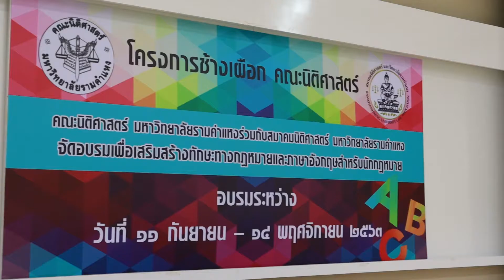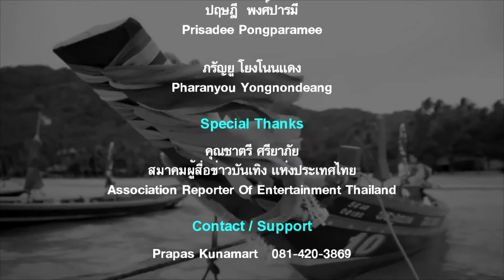สมาคมนิติศาสตร์ราม เปิดโครงการช้างเผือก Asia Morning ช่อง IPM 43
ผู้ช่วยศาสตราจารย์วุฒิศักดิ์ ลาภเจริญทรัพย์ ประธานกรรมการส่งเสริมกิจการมหาวิทยาลัยรามคำแหง รักษาการอธิการบดีมหาวิทยาลัยรามคำแหง เป็นประธานเปิดโครงการช้างเผือก คณะนิติศาสตร์ มหาวิทยาลัยรามคำแหงให้แก่นักศึกษาคณะนิติศาสตร์ เพื่อเสริมสร้างทักษะทางกฎหมายและภาษาอังกฤษสำหรับนักกฎหมาย จัดโดยคณะนิติศาสตร์ ร่วมกับสมาคมนิติศาสตร์ มหาวิทยาลัยรามคำแหง เมื่อวันที่ 11 กันยายน 2563 ณ ห้องบรรยาย 1511 ชั้น 5 คณะนิติศาสตร์

 ภายในงานมีผู้ช่วยศาสตราจารย์ ดร.บุญชาล ทองประยูร ผู้อำนวยการสถาบันการศึกษานานาชาติ รักษาการคณบดีคณะนิติศาสตร์  พล.ต.ต.นิพนธ์ ภู่พันธ์ศรี นายกสมาคมนิติศาสตร์  นายคณิต วัลยะเพ็ชร์ รองนายกสมาคมนิติศาสตร์ มหาวิทยาลัยรามคำแหง และประธานโครงการช้างเผือก พร้อมด้วยคณาจารย์ คณะกรรมการสมาคมฯ และนักศึกษาคณะนิติศาสตร์เข้าร่วมงาน